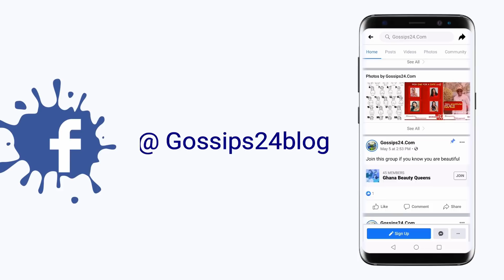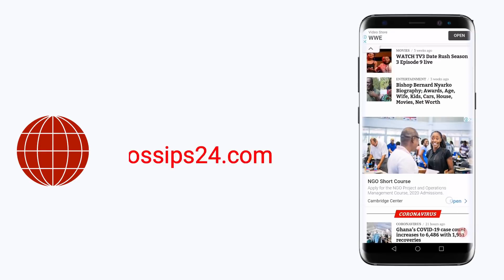I had s.£x with my girlfriend in a VIP Bus... Fameye on Angel FM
In the course of a live radio interview with Okyeame Kofi on Angel Fm’s drive time show Fameye stated that, he once upon had se*xual intercourse with his ex-girlfriend whilst they were shuttling from Kumasi to Acccra using the VIP transport service.